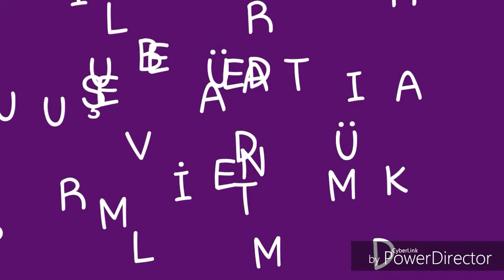a nice advertisement activity 8 DREAM CAFE I can do it 2018 2019